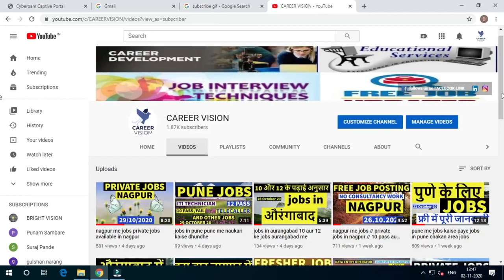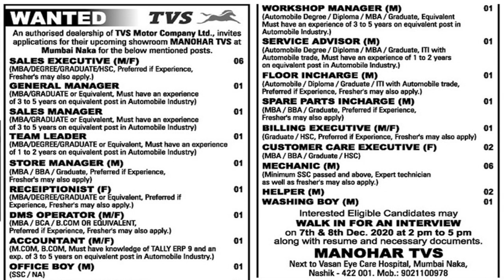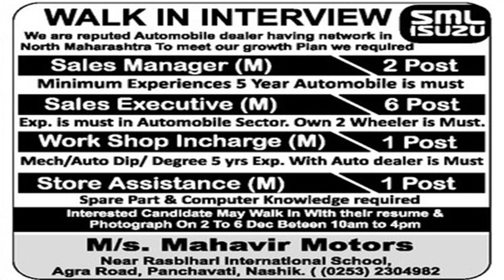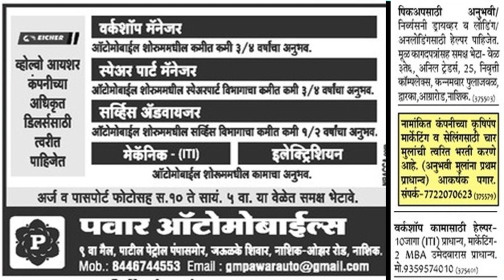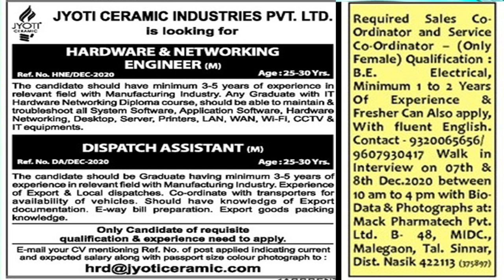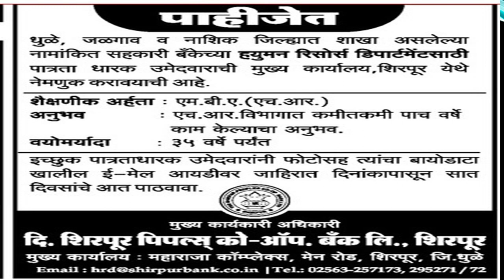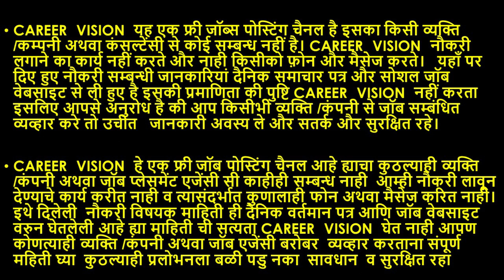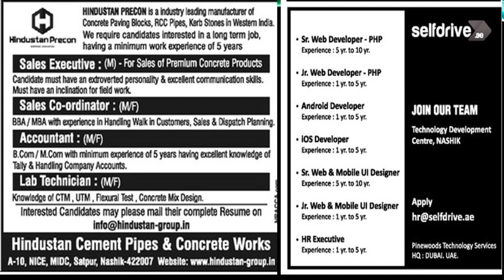jobs in nashik sinnar // jobs in nashik midc //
Lots of jobs available for nashik. Jobs in nashik for freshers and experienced person from Computer, Civil, Mechanical, ITI, Electrical and other fileds like telecaller, workshop jobs.